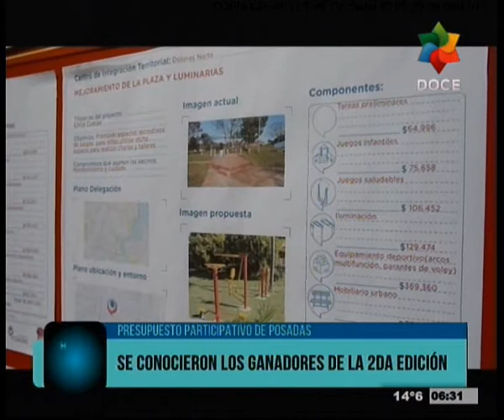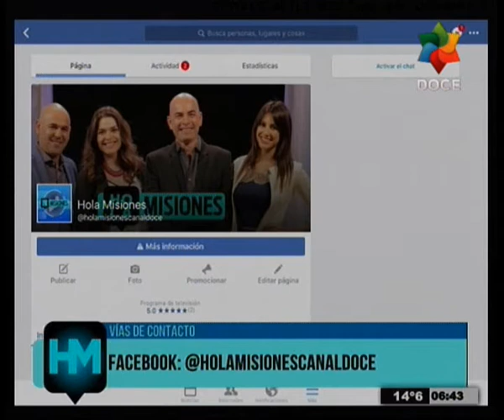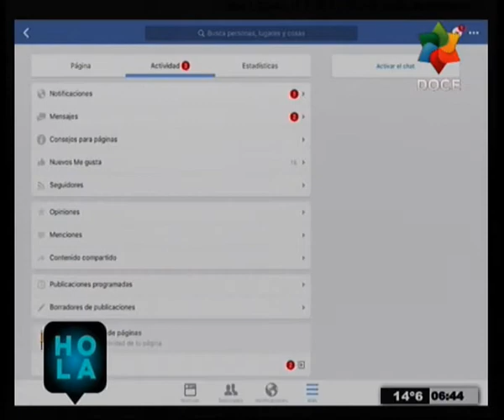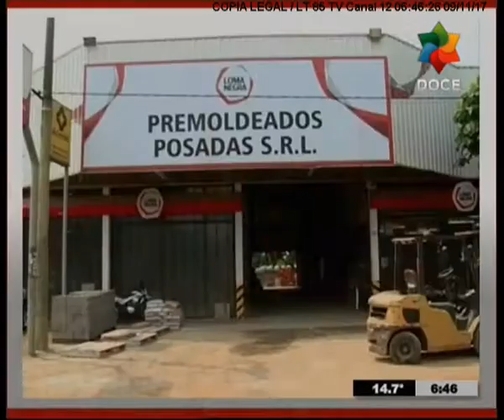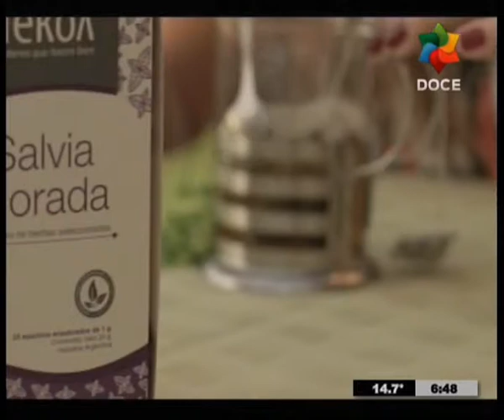HOLA MISIONES 11-9-17_PARTE 2